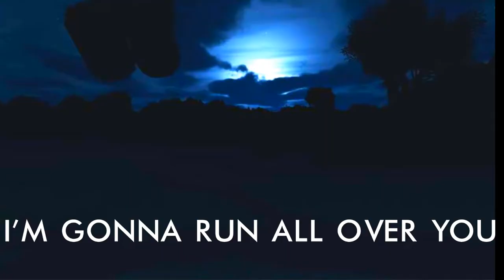SLENDYTUBBIES 3 / New Blood ft.@ZaydeWolf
[ Смотреть в 1080p и в наушниках ]

Сделки:
Сделано: Pasha 437

и оставляй комментарии.